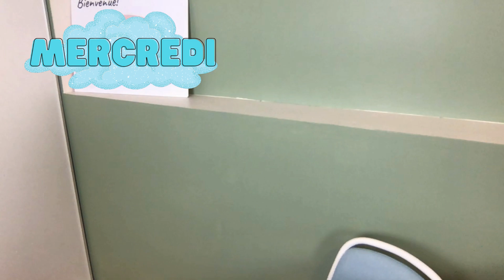Lundi Matin French Song with Madame Amy of 123 Petits Pas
Madame Amy sings a fun French classic for parents and young children to learn their days of the week : "Lundi matin" (Monday morning)

Lyrics / Les paroles and English translation:

Lundi matin, (Monday morning, Tuesday morning, Wednesday morning, etc.)
Le roi, *LA* reine, et le petit prince (The King, Queen, and little Prince)
Sont venus chez moi (Came to my home)
Pour me serrer la pince (To shake my hand)
Mais comme j'étais partie (But since I was gone)
Le petit prince a dit (The little prince said)
Puisque c'est ainsi nous reviendrons ________  (Since that's the case, we will come back ________ - insert day of the week).
Last verse says "Nous ne reviendrons plus!" (We won't be coming back!)

*sorry for the "le" typo for reine!! It was too hard to fix after the video was uploaded, but it is pronounced correctly!*

123 Petits Pas teaches French to parents and children ages 0-9 years through fun virtual classes that focus on movement, music, and fun activities.